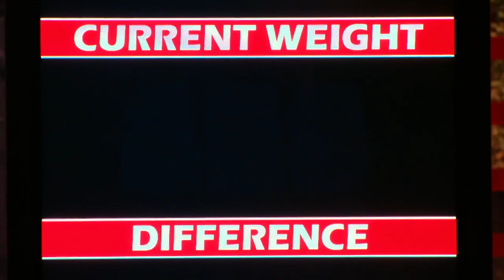Here's What Really Happened To Ruben Studdard From American Idol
Twenty years ago, “American Idol” made its debut on Fox and became a pop culture phenomenon. With a focus on finding hidden talent across the country, the show truly made it seem like anyone could become a star. Its second season winner, Ruben Studdard, impressed both the judges and the show’s fans with his incredible talent and kind personality.
Two decades later, and the “Velvet Teddy Bear” is still working — he’s released eight albums over the years, including 2003’s Platinum certified “Soulful.” But what has this former winner been up to lately? Here's what really happened to Ruben Studdard from “American Idol.”